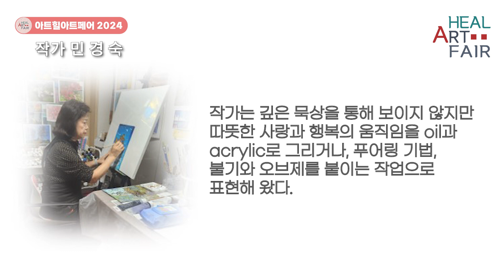아트힐아트페어2024 참여작가 ‘민경숙’의 사랑과 공존 (Min Kyung Sook-Love and co-existence)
작가는 깊은 묵상을 통해 보이지 않지만 따뜻한 사랑과 행복의 움직임을 oil과 acrylic로 그리거나, 푸어링 기법, 불기와 오브제를 붙이는 작업으로  표현해 왔다.

작가는 어린아이들의 마을처럼 순수하고 아름다운 세상을 꿈꾸며,
한국 전통의상과 전통악기를 착용한 돌고래 속 가족애와 인간애를 그린 작품들을 그려왔다.

아트힐아트페어2024
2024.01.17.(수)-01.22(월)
갤러리 라메르(서울 인사동소재)